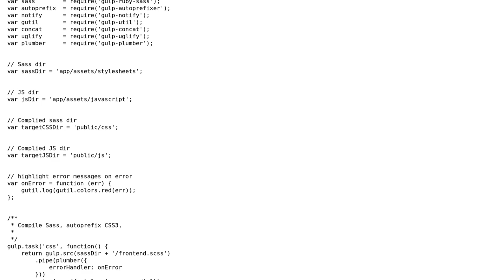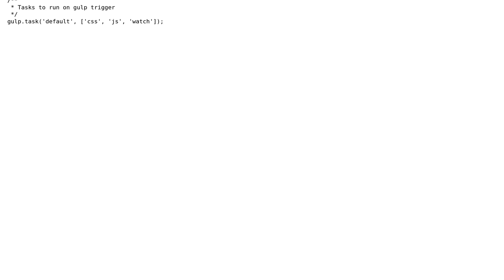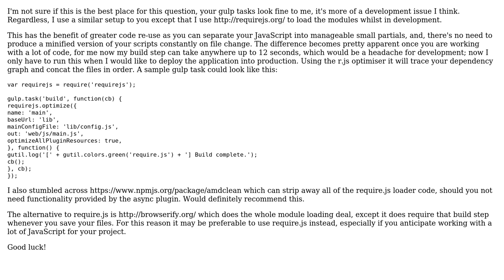Code Review: Managing JS assets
With thanks & praise to God, and with thanks to the many people who have made this project possible! | Content (except music & images) licensed under CC BY-SA | Music | Images & others | With thanks to user Kristofferson user Jamal user Ben and the Stack Exchange Network Trademarks are property of their respective owners. You are responsible for your own actions.